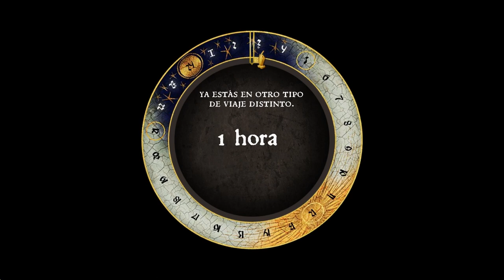Las brujas de Úzice || Kingdom Come Deliverance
Kingdom Come: Deliverance es un videojuego perteneciente al género de rol de acción desarrollado por la empresa Warhorse Studios y publicado por Deep Silver para Microsoft Windows, PlayStation 4 y Xbox One.